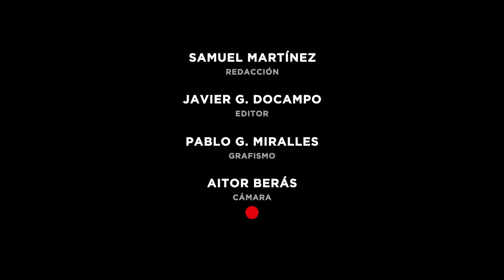El efecto Mandela, los ‘atajos’ cerebrales que pueden beneficiar a las fake news | ¿Qué es...?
Cuando murió el exdirigente sudafricano, una parte de la población aseguraba recordar que ya había fallecido en los noventa.